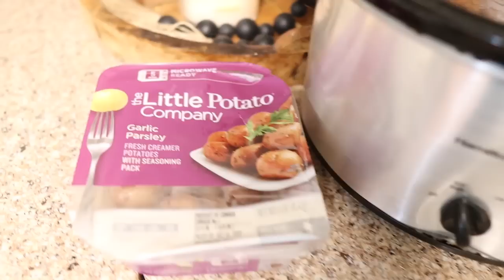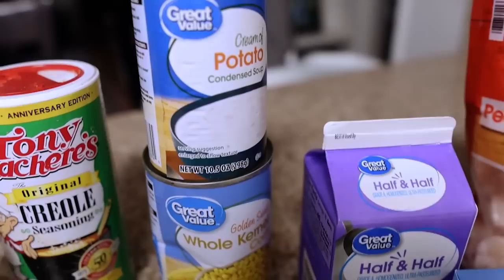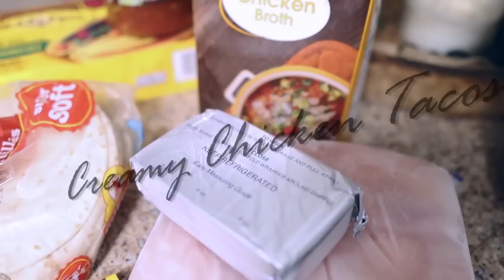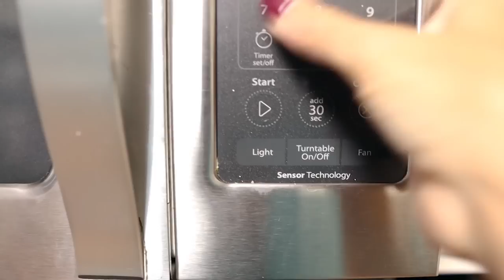A SIMPLE MOM HACK FOR YOU // Crockpot Recipes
Hello, friends! You all know that I like to keep things simple and stress-free as much as possible. In today's vlog, I share with you one of my top Mom Hacks! Thanks for dropping by!

Salisbury Hamburger Steak:
Dry Onion Soup Mix
1 can of Beef Broth
1 jar of Heinz Savory Beef Gravy
Chopped Onion
Chopped Mushrooms(optional)
Hamburger Patties
Put everything in the crockpot and cook on low for 8 hours.

Corn and Shrimp Bisque:
1 package of shrimp, detailed
1 can of corn --not drained
8 ounces of cream cheese
1 can of cream of potatoe soup
1 pint of half and half
Chopped onion
Seasonings of your choice: Pepper, Tony's or a cajun seasoning, garlc powder, red peppper
Dump it all into your crockpot on High for 4 hours or low for 6-8 hours.
Serve over your choice of pasta.